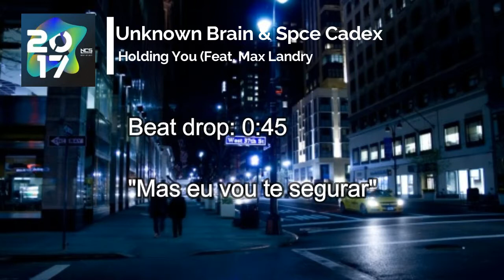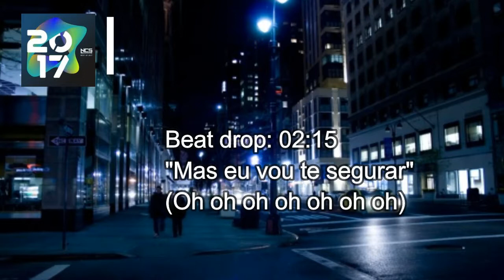[NCS] Unknown Brain & Spce CadeX - Holding You (feat. Max Landry) | Lyric PT-BR [MSC SOUNDS]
✔️Nome da Música: Unknown Brain & Spce CadeX - Holding You (feat. Max Landry)
✔️Publicado BY: [MSC SOUNDS]